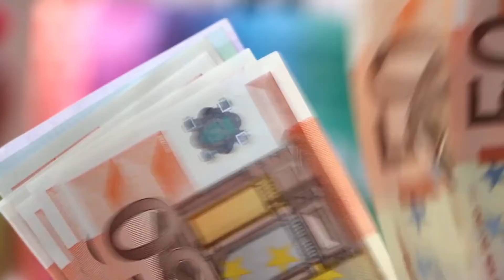🚨 POLÊMICA DA LATAM! MILHAS LATAM VÃO ACABAR? BUROCRACIA DA LATAM SERÁ ALTERADA?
Bom, hoje falaremos sobre as ‘’fofocas’’ envolvendo as milhas da LATAM.
Veja até o final e entenda as conversas que foram geradas através do comunicado feito pelo CEO da LATAM, Jerome Cadier, e os fatos sobre as milhas da LATAM.

Em resumo o CEO da LATAM criticou o mercado de milhas e disse que é um problema para as companhias aéreas, além de desincentivar o uso das milhas através de programas/sites terceiros.

Já é sabido por todos que a LATAM é muito burocrática no que tange a troca de milhas em seus trajetos, muito por conta da própria cultura interna da empresa, além de terem (recentemente) aumentado a quantia de pontos necessários para seus trechos aéreos

Gostaria de falar sobre qualquer coisa que eu tiver vontade.
Comentar com vocês as experiências e vivencias que eu tive para que, de alguma forma, te ajude/auxilie em algo.

✅ ABRA sua conta na WISE com possibilidades de bonificações. Abertura grátis. Conta internacional podendo ter várias moedas, inclusive Dólar e Euro

🔴 Se INSCREVENDO !
🟣  E deixando aquele COMENTÁRIO !

⏱ Timeline:
00:00 Início
00:13 Tema
01:06 Explicação